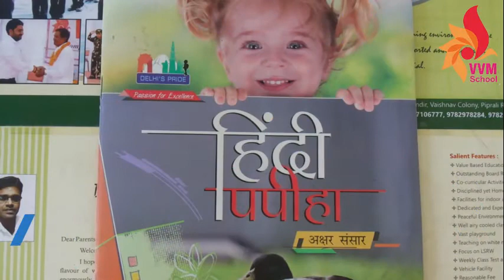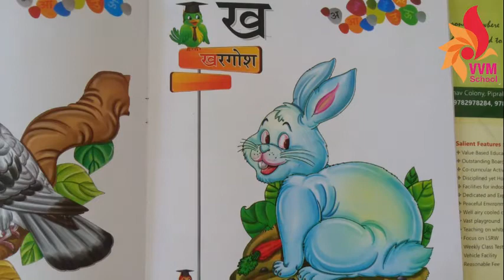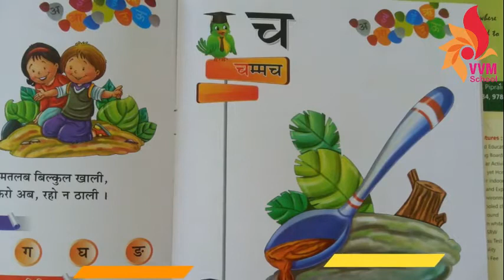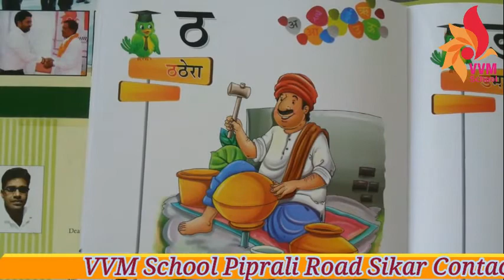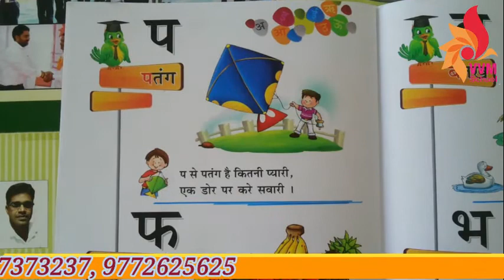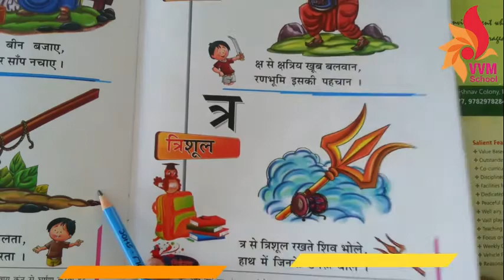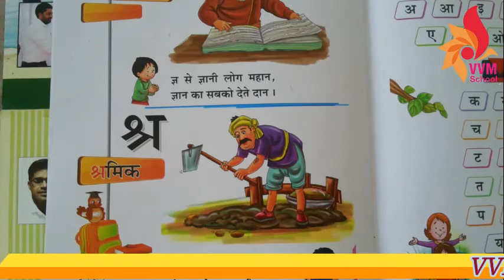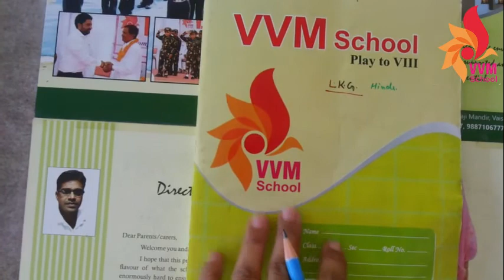CLASS - LKG HINDI VYANJAN KA SE SHRA